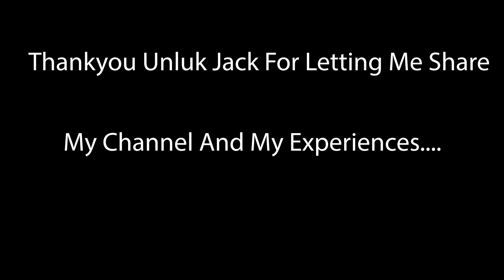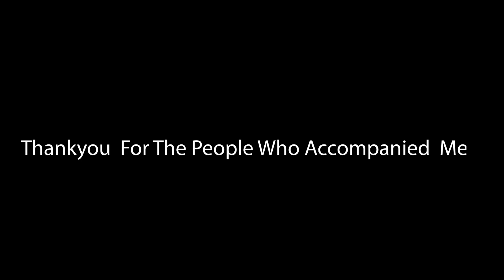unluk jack meetup | Tamil | Ride with sachin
I met Lot Of New People Through The Meetup. Thanku Dinesh Anna,Kishore,Soul Rider (karthick),Selva,V3 Payan,Dj rudey,and etc.
Thanku Jack For Letting Me Tallk In Front Of All Your Subscribers. And Also Finding Me New Frndz In My Life... Thank You So MUvh Guyz.
.See U Guyz Soon In An New Vlog. Lots Of Love...